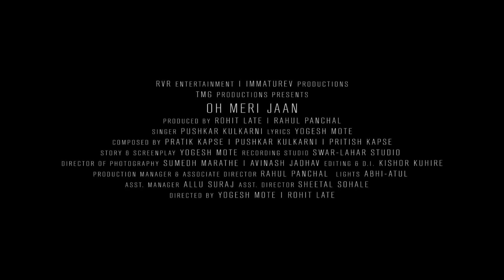OH MERI JAAN - Full Video Song | RVR Entertainment | ImmatureV Productions | TMG Productions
Dare to Love, Dare to Confess, Dare to Protect and Dare to Loose.
Oh Meri Jaan - A Love Story.

TMG Productions in association with RVR Entertainment & IMMATUREV Productions Presents an original song "Oh Meri Jaan" composed by  Pratik Kapse, Pushkar Kulkarni & Pritish Kapse.

RVR ENTERTAINMENT
IMMATUREV PRODUCTIONS
TMG PRODUCTIONS

Produced by - Rohit Late | Rahul Panchal

Directed by - Yogesh Mote | Rohit Late
Associate Director - Sumedh Marathe & Rahul Panchal
Director of Photography - Sumedh Marathe | Avinash Jadhav
Production Manager - Rahul Panchal
Assistant Manager - Allu Suraj
Lights - Abhi-Atul
Assistant Director - Sheetal Sohale
Edit & DI - Kishor Kuhire
Story & Screenplay - Yogesh Mote

Composed By - Pratik Kapse | Pushkar Kulkarni | Pritish Kapse
Singer - Pushkar Kulkarni
Lyrics - Yogesh Mote
Keyboards - Pratik Kapse
Guitarist - Pritish Kapse
Drums - Stephen Garrison
Violin - Aashirbad Bora
Recording Studio - Swar-Lahar Studio

Amod Jande | Ashwini Gawai | Yamini Guzar | Yogesh Mote | Roshni Bokhare | Rohit Kambar | Allu Suraj | Aishwarya Late | Pallavi Deshmukh | Kavya Rajput | Ajinkya Gapat | Satish Kawale | Pratik Salve.

Anand Makasare | Pratik Salve | Satish Kawale | Disha Malani | Shyam Sonawane | Somesh Soni | Vaibhav Kalwaghe | Pushkar Kulkarni | Akshay Kharatmal | Sachin Mote.

Sip'n'brew Cafe | Aims Hospital

Tarangan Mitimita Padegaon

Dr. Naikwade
Shankar Seth
Sanket Kulkarni
Amol jain
Vaibhav Deshmukh
Lama Bhowate
Prasanna Bhortakke
Vishwas Mathkari
Deepak Borse
Akash Sabde